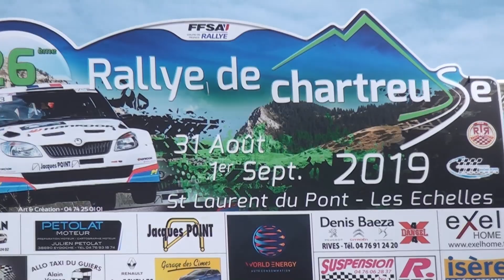Rallye de Chartreuse 2019 (le filml)